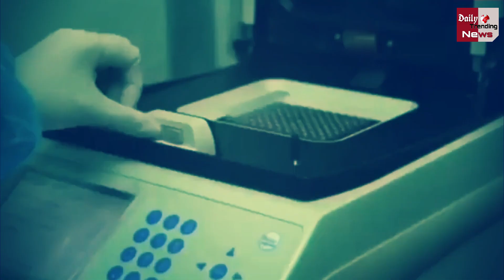डोनाल्ड ट्रंप ने किया ऐलान- अप्रैल माह तक हर अमेरिकी को लग चुकी होगी Corona Vaccine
Trump Said That The Development Of Vaccine Is Our Top Priority And We Are Moving Ahead With Great Success.

EDITOR ►Mannu lakhera